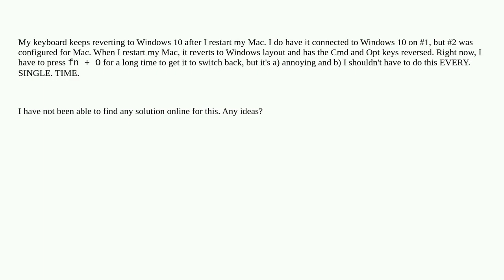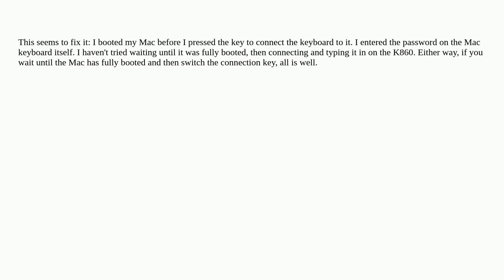Apple: Logitech K860 keeps reverting to Windows keys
Logitech K860 keeps reverting to Windows keys

A special thanks goes out to the community

  keyboard monterey windows configuration macos